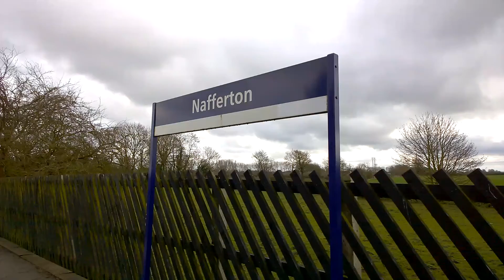Nafferton Train Station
Train Service From Scarborough To Hull Calling At Nafferton